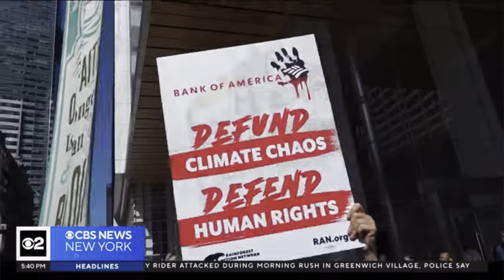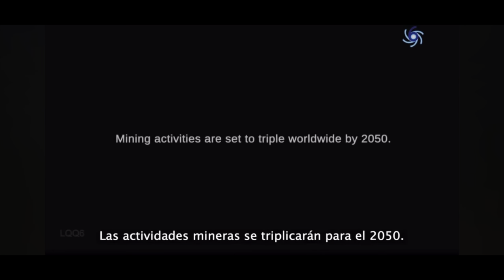La verdadera razón porque liquidan la mercancía las grandes compañías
En la parte de abajo está el enlace para entrar a mi Patreon donde está la información de los distribuidores directos y como aplicar, te recomiendo que pongas atención a todos los videos ya que necesitas algunos requisitos antes de poder aplicar.